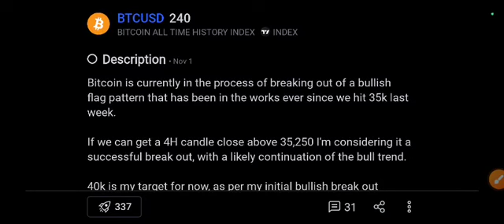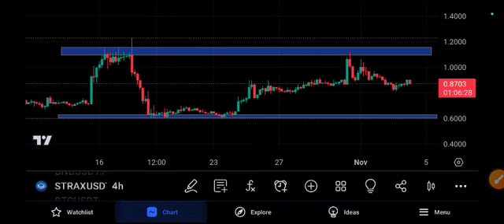BTC $40000 Target Bitcoin Price Prediction 2023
Queries Solved:
1.  today target
2.  price today
3.  price prediction
4.  token today target